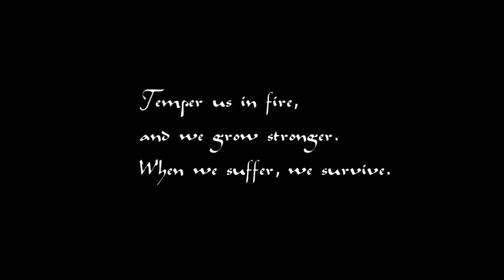Survive Into Night Full Demo Gameplay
This was pretty good. I would recommend subtitles, a way to sleep, maybe an easy mode and/or a free mode (basically infinite health and resources).